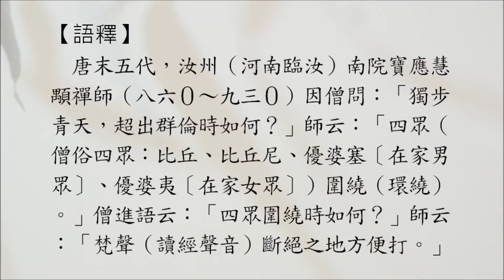【禪學公案】1937則：南院絕處（僧問獨步）。「丹霄獨步時如何？」「四眾圍繞。」「四眾圍繞時如何？」「梵聲絕處打。」